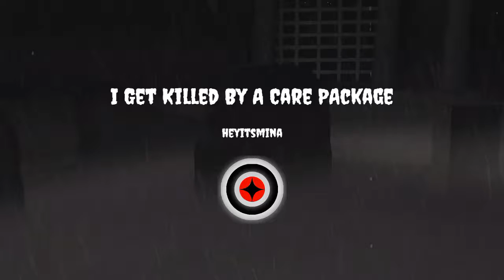I Get Killed By Care Pack!!! BO3 Gameplay